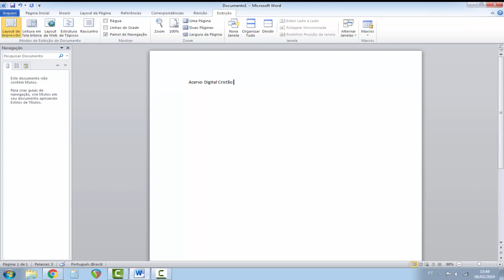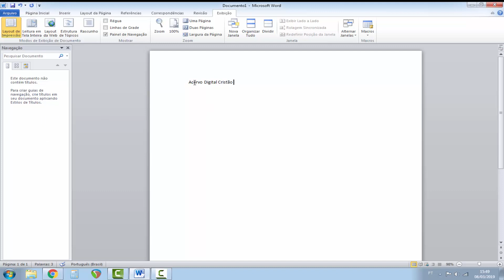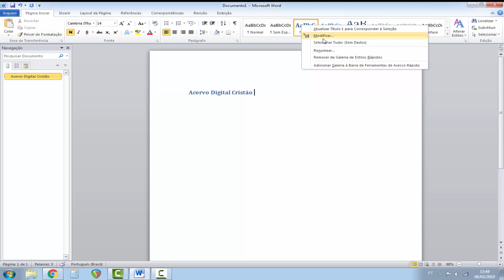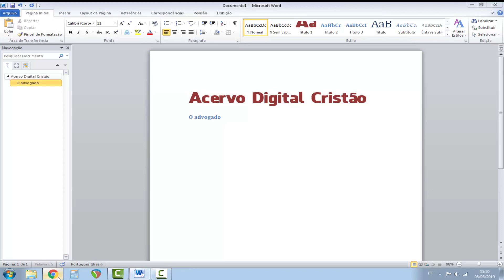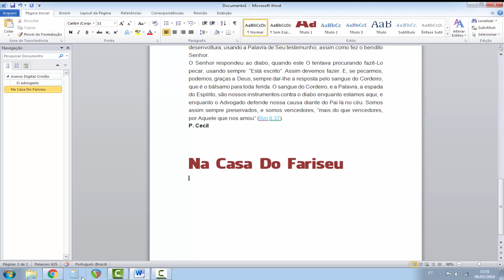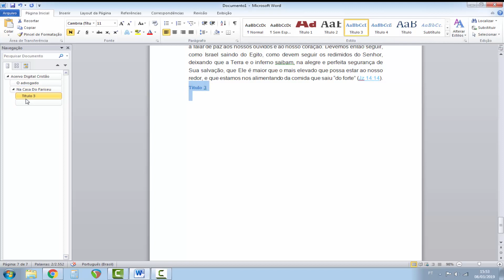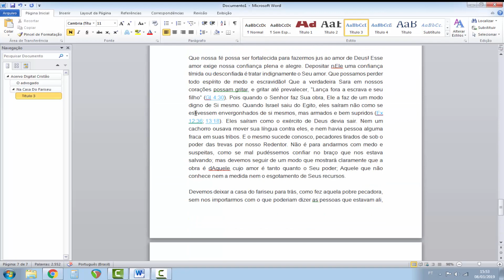Como criar um menu de navegação no Word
Você pode criar um menu para seus textos no Word, inclusive se você converter o documento para um formato digital o menu vai aparecer, veja como converter os e-book no link:

 Ajuda-me também
Faça uma doação
OU PELO BANCO DO BRASIL
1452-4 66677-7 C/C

►Ajude o canal com 1 real.